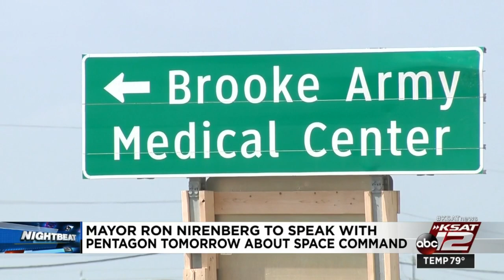San Antonio mayor heads to Washington for meeting with Pentagon officials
San Antonio Mayor Ron Nirenberg is head to Washington, D.C., on Wednesday to discuss the possibility of the Alamo City becoming the U.S. next space site.